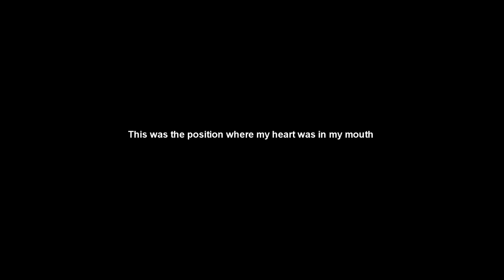Khauf Evom | Collab with OSmbaap | True Legend EVOM